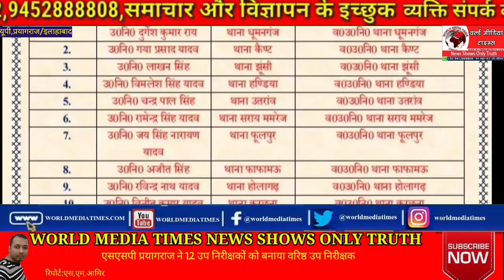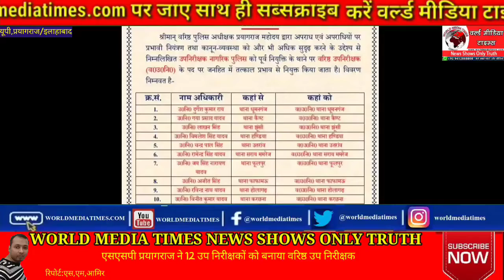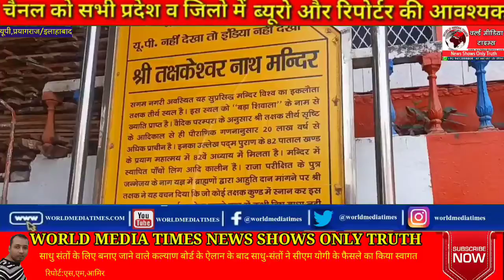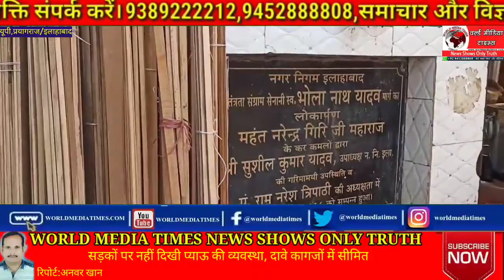खासखबरे:साधु संतों कल्याण बोर्ड के ऐलान के बाद साधु-संतों ने सीएम योगी के फैसले का किया स्वागत